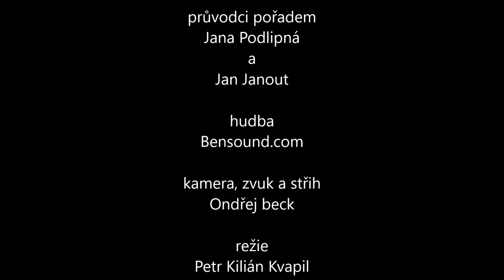Novinky z parfumerie 13. 5. 2021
Novinky z Parfumerie J. Janout na Kladně ke 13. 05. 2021.